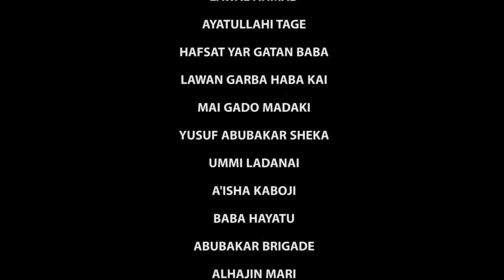TA MORI MIJI MOVIE, LATEST HAUSA MOVIE 2020